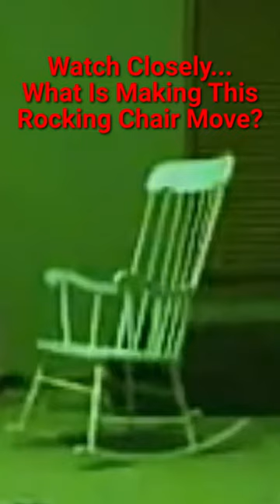Horror Warning! Rocking Chair Jumpscare | Best Jump Scare (Send To A Friend)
Let Us Know If You Jumped! We will Add A New Horror JumpScare every week, So if this one doesnt scare you, the next one will! Send us a link to your best Jump Scare.
I bet the rocking chair gets you! If it did send it to a friend!